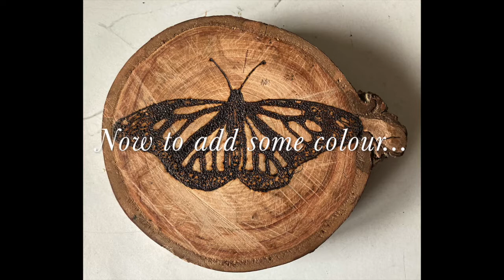"Monarch Butterfly" Drawn, Burnt and Painted onto a piece of Cherry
Something I've been wanting to do for a while... and Inspired by Rod Humphrey

Monarch Butterfly using Pyrography and Acrylic Paint.

Not to bad for a first attempt...